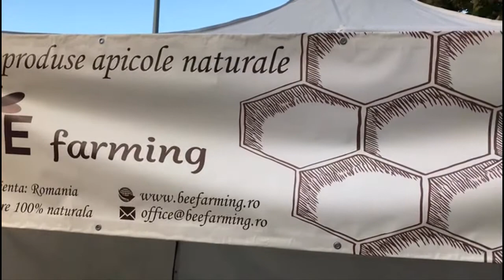Produsele BeeFarming miere sapunuri creme lumanari